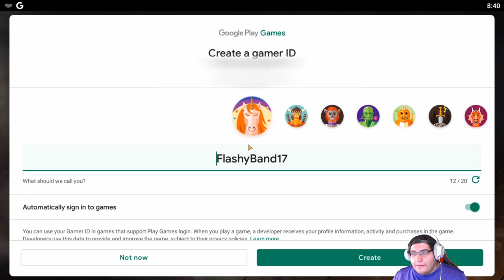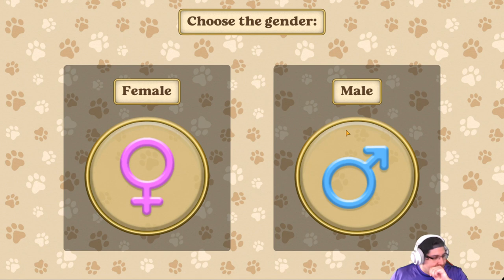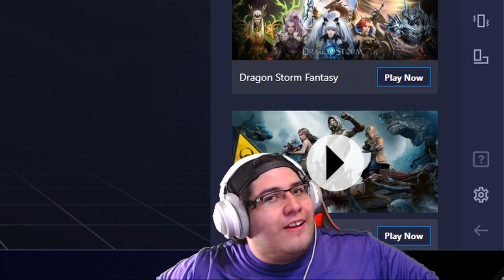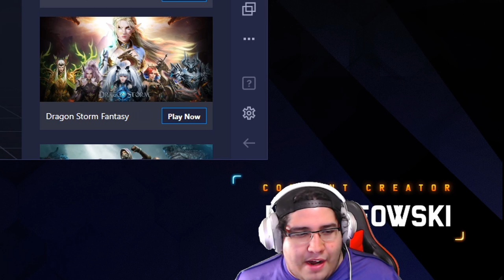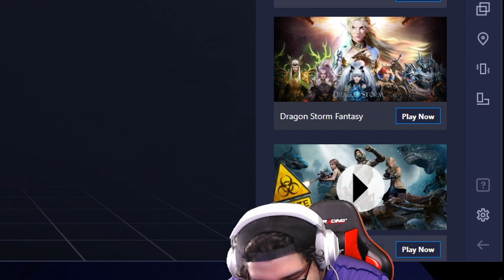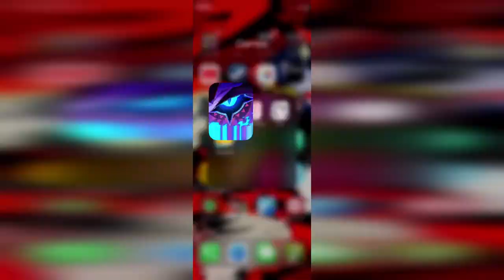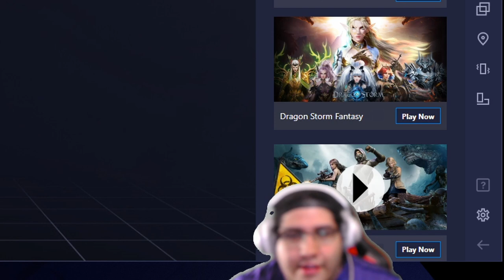MOBILE GAMING: Five Games? Let's check them out!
On today's episode of MOBILE GAMING we check out a few games that looked interesting, some DEFINITELY more interesting than others, of course this is the first time I will be making a compilation video so my apologies for inconsistencies in quality. Hope you enjoy it none the less!